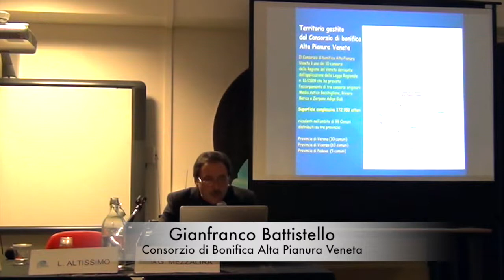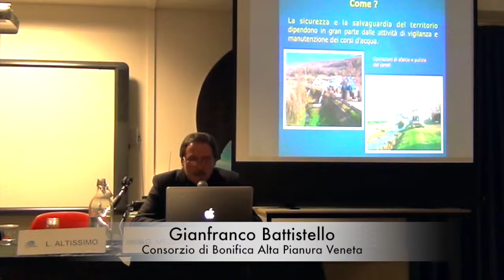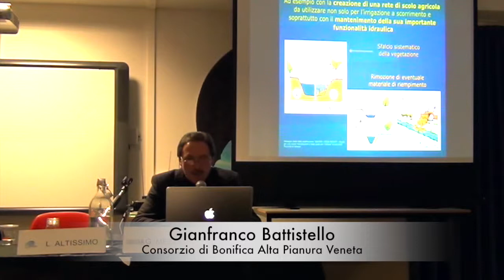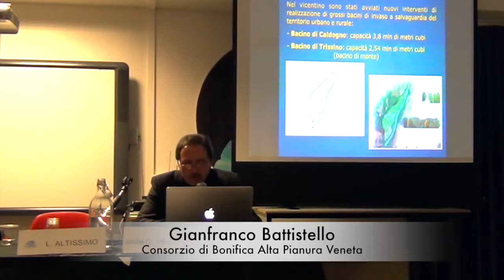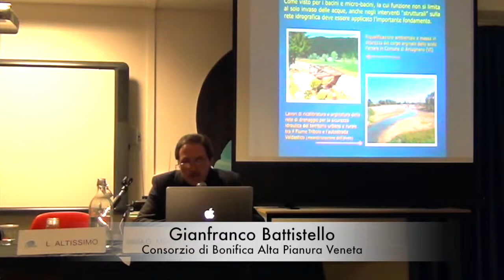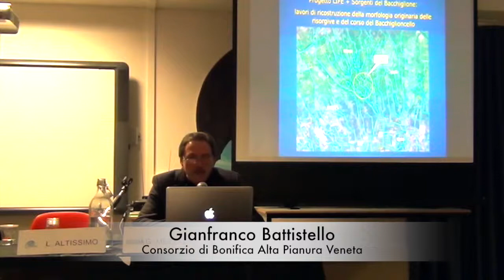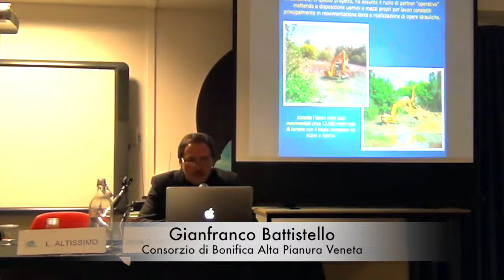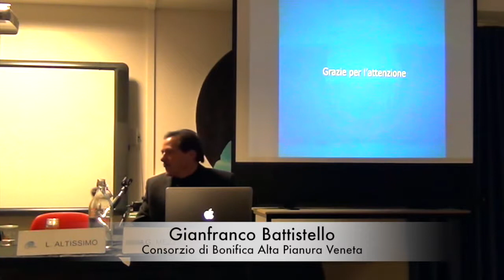Territorio, cambiamenti climatici, alluvioni. Gianfranco Battistello (Consorzio di Bonifica)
Venerdì 23 gennaio 2015 si è tenuto a Santorso il convegno "Territorio, cambiamenti climatici, alluvioni. Verso un progetto territoriale di sicurezza idraulica e valorizzazione dell'acqua" (qui il programma Durante il pomeriggio si sono alternate diverse relazioni - di qui riportiamo in questa playlist i video - ed è stata presentata l'ipotesi progettuale a cui stanno lavorando alcuni soggetti e che vuole essere candidata nell'ambito del programma Life dell'Unione Europea. INFO SU